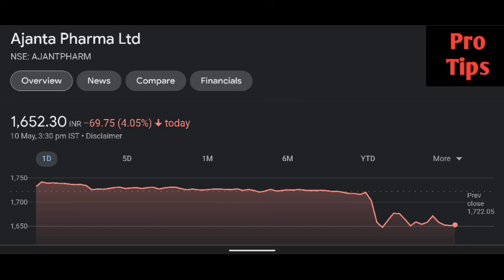Ajanta Pharma share latest news | Ajanta Pharma share price